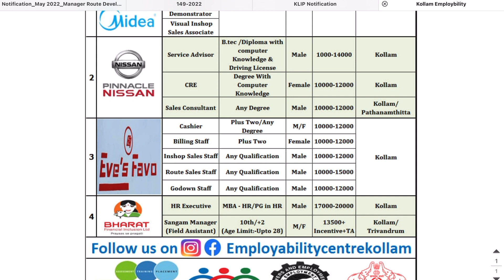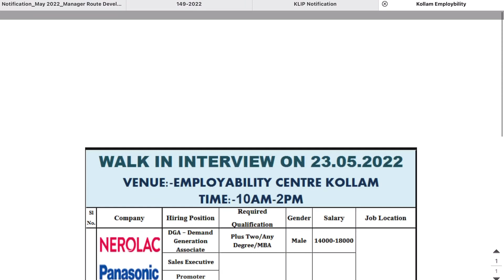ഇന്റർവ്യൂ മാത്രം : എംപ്ലോയ്‌മെന്റ് എക്സ്ചേഞ്ച് വഴി ജോലി നേടാം.. Employment Exchange Jobs 2022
Kerala Job: Apply Online For Latest Vacancies | Job News Malayalam